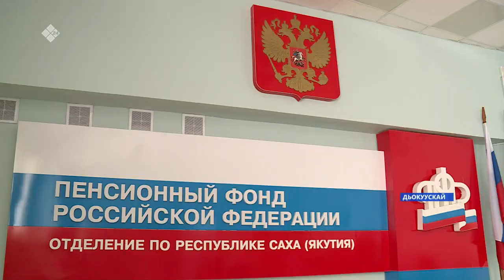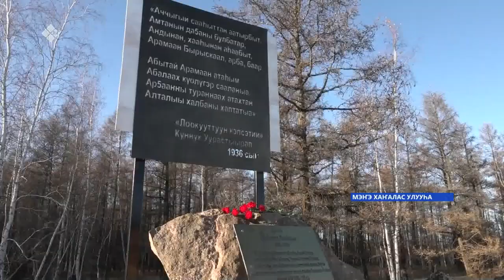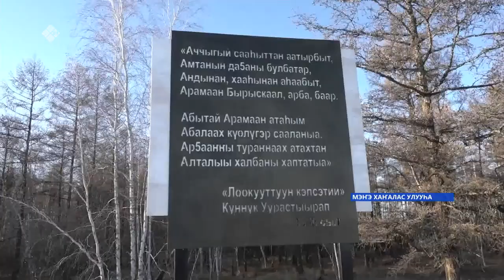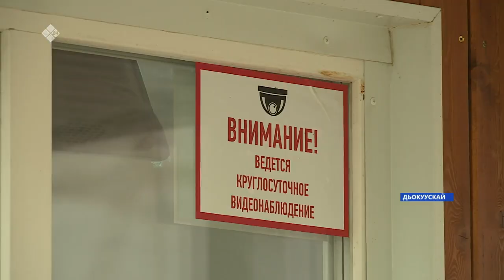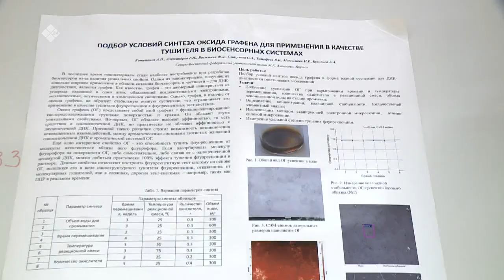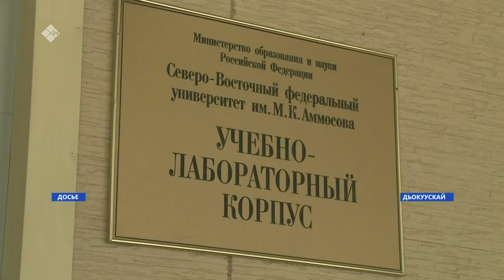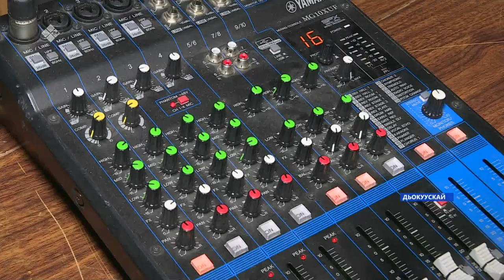«Саха сирэ» информационнай биэрии. Алтынньы ыйын 01 күнэ, 16:00ч.